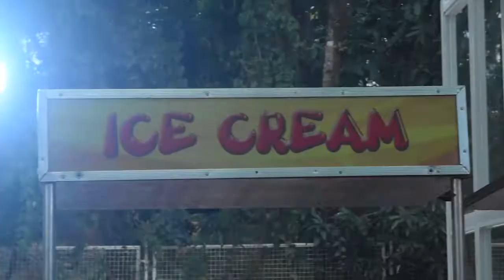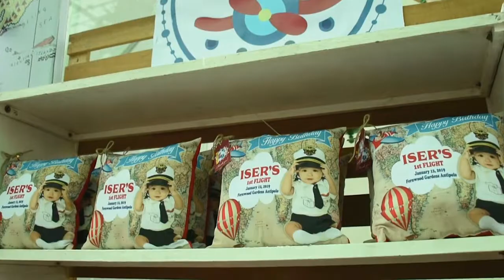Iser 1st Bday SDE "Iser's 1st Flight"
Iser's 1st flight

@ Fernwood Gardens Antipolo
c Lharagon Photography
Photo Levy Aragon
Videographer CM Libarios Larry Libarios
SDE EDITOR Drone Pilot Eyesee Saguisag